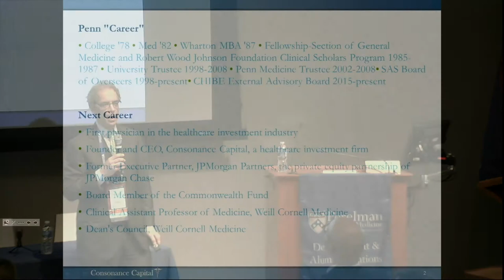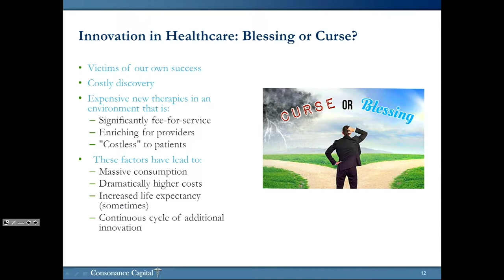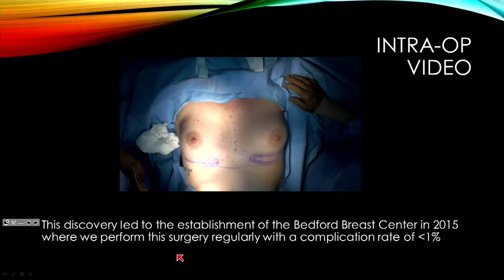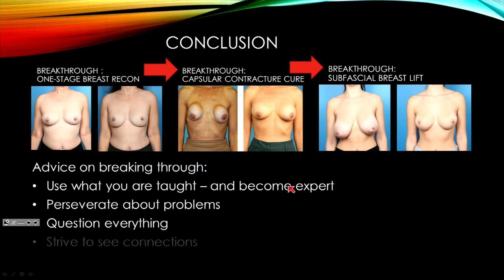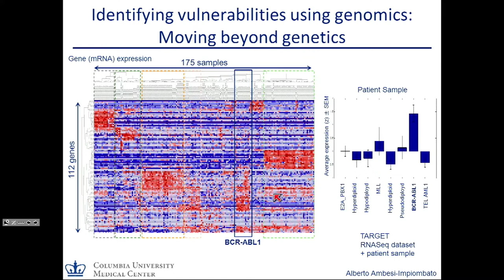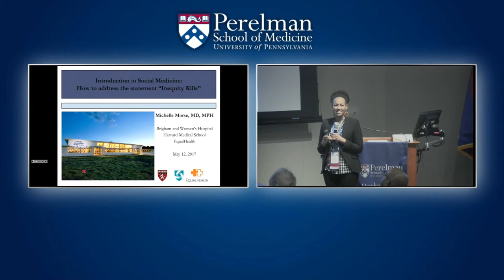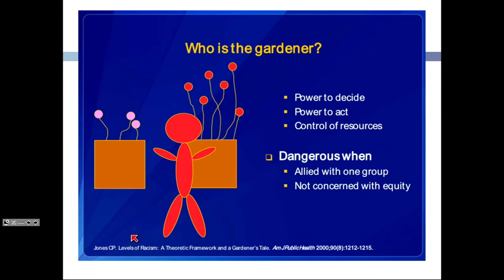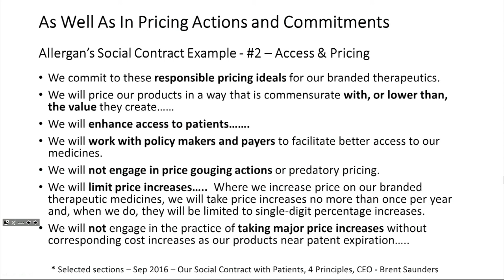Medical Alumni Weekend 2017: Mini Talks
Inspired by TED Talks, this session will feature five short, compelling presentations from alumni showcasing their impressive work in healthcare management, clinical practice, biopharmaceuticals and more.

Moderator: Donald M. O’Rourke, M’87
  Associate Professor, Department of Neurosurgery
Abramson Cancer Center

Presenters: Mitchell J. Blutt, C’78, M’82, WG’87
  Chief Executive Officer, Consonance Capital

  Lisa Cassileth, C’92, M’97, RES’03
Founder, Cassileth Plastic Surgery
Division Chief of Plastic Surgery at Cedars-Sinai Medical Center
Assistant Professor of Plastic Surgery at UCLA
Julia Glade-Bender, M’92
Associate Professor of Pediatrics at Columbia University Medical Center
Interim Director of the Division of Hematology, Oncology, and Stem Cell Transplantation
Medical Director, Developmental Therapeutics and Precision in Pediatric Cancer Sequencing (PIPseq) Programs

Michelle Morse, M’08
Founding Co-Director of EqualHealth
Assistant Program Director for the Internal Medicine Residency at Brigham and Women’s Hospital

Derrell Porter, M’97, WG’98
Vice President of Corporate Strategy & Planning for Gilead Sciences